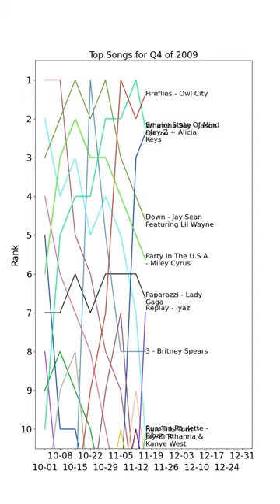Top Songs for Q4 of 2009